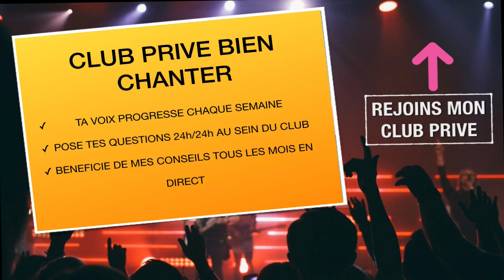La bonne DURÉE d'un COACHING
🎨 CADEAU 1 heure 🔧d’atelier Vidéo 📽dans lequel je vous explique comment améliorer votre VOIX.

Quelle durée pour un coaching ? on en parle